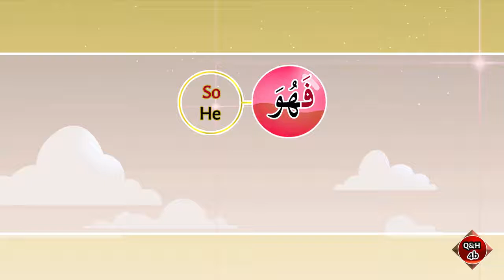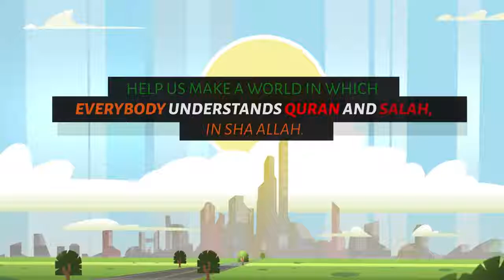4b -Understand Quran and Salaah Easy Way